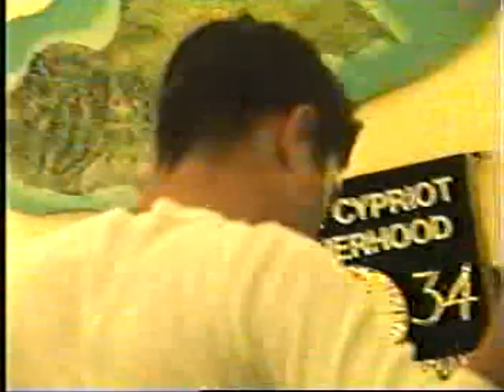FAMAGUSTA ASSOCIATION OF UK NOVEMBER 2005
Famagusta Association Cultural evening  November 2005 Performing :- Nikos Savvides , Mihaeloudis the maestro of Famagusta `s , 16year old Christina Diplos and  Giannis Oskis .